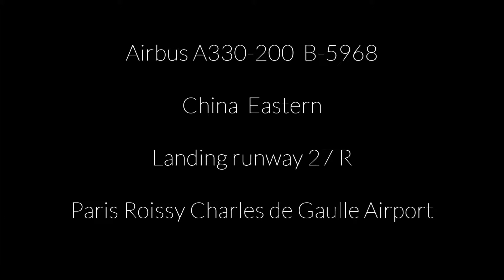Airbus A330-200 China Eastern landing at Paris Roissy CDG Airport